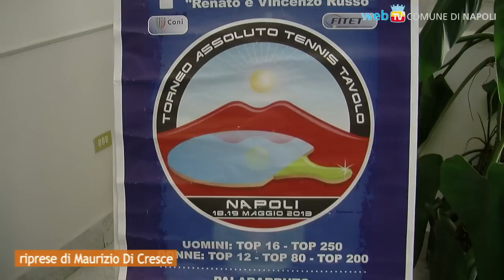Il tennis tavolo di nuovo protagonista a Napoli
Napoli si presenta di nuovo al vertice del tennis tavolo italiano, e per l'occasione, sabato 18 e domenica 19 al PalaBarbuto di Fuorigrotta si svolgerà il 1° memorial "Renato e Vincenzo Russo -- torneo nazionale assoluto".